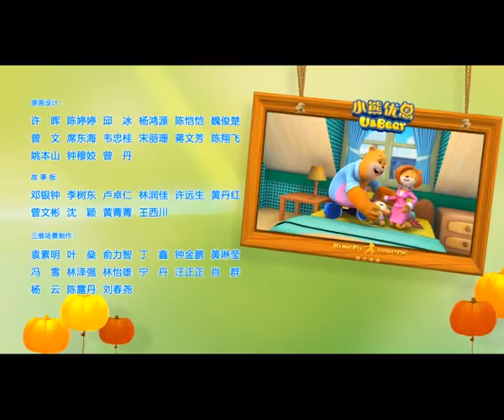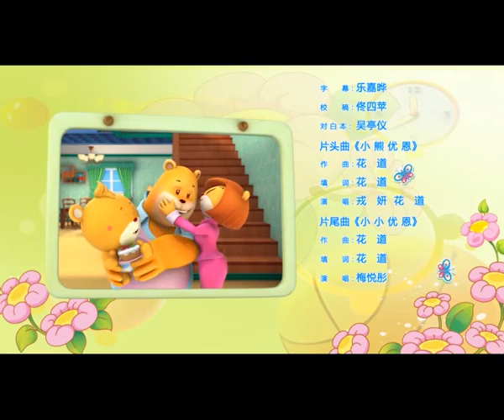【小熊优恩】第十三集 给妈妈过生日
今天是莉莉的生日，想要给她一个惊喜的阿憨，叫上了优恩，一起给莉莉做一个水果蛋糕。阿憨想象着自己制作蛋糕的样子，兴奋地决定带优恩去超市买回了许多蛋糕材料。
厨房里的阿憨开始用打蛋器处理鸡蛋，优恩也在一旁打着下手，可阿憨一转头，优恩就把打蛋器和蛋液淋了自己一身，还躲避爸爸的手，涂了满厨房。阿憨告诉优恩，不可以捣蛋，可优恩和吉米却又闹出了事情。骑在吉米身上的优恩，在厨房里横冲直撞，打翻了好些厨具。
为了让蛋糕顺利完成，阿憨又把优恩带到了客厅，让他安分些。可优恩哪里安分得住，很快就和吉米玩耍了起来，他还打算自己换尿布。就在阿憨即将成功之时，蛋糕却被优恩的纸尿裤甩上，无奈只得做了个小的，不过莉莉一样很高兴。